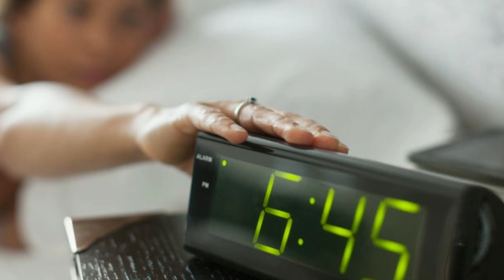Emotional Intelligence & Marshmallows??? what matters most vs what you feel like in the moment!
Don't trade what matters most for what you feel like in the moment!